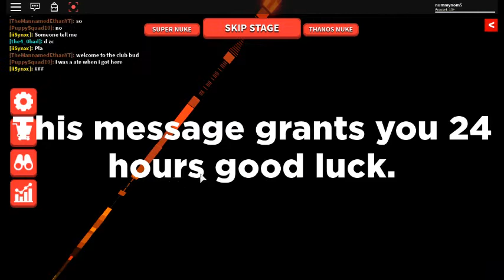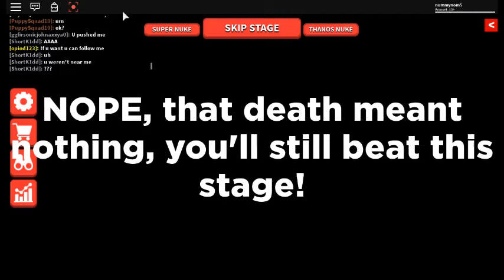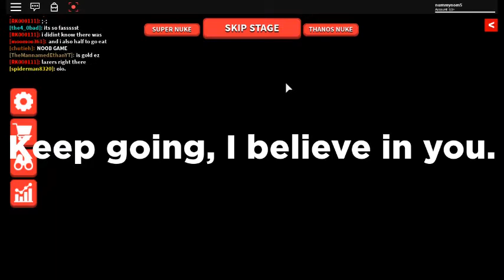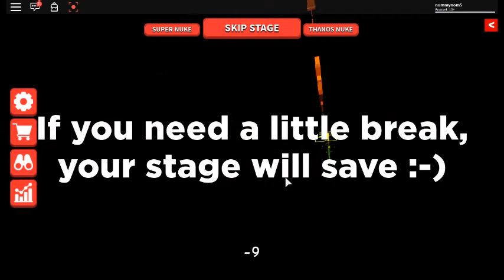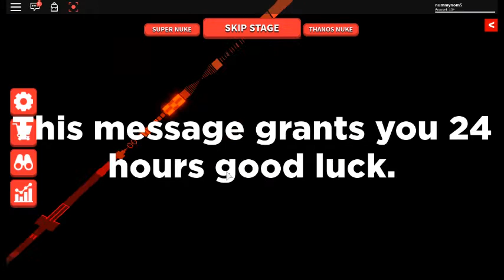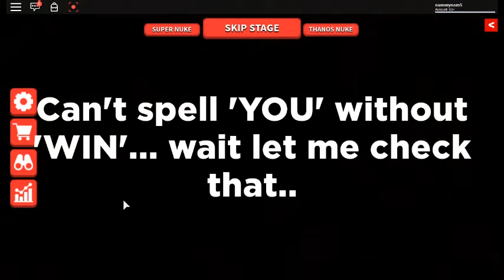THE ULTIMATE OBBY | Part 2